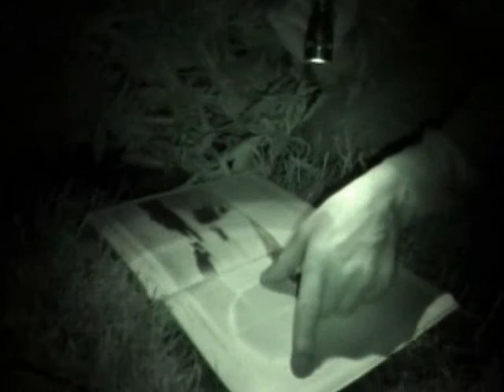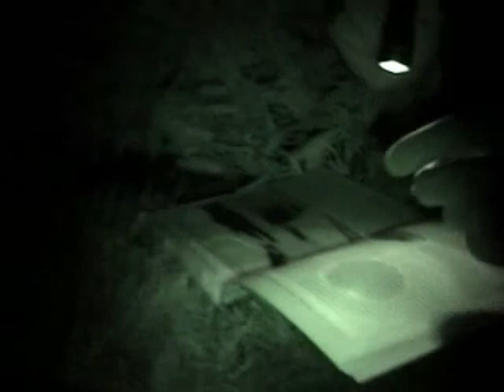PIPS St MICHAELS ISLE PART 3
The team head to St Michaels Isle, to a chapel and old fort. The site of a decisive battle which ended any chance of true manx independence from the British crown.